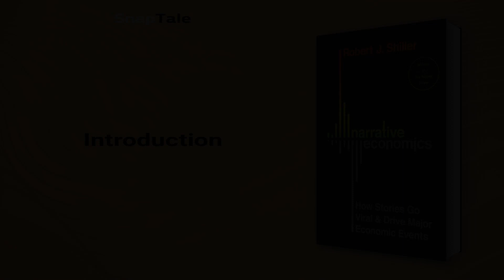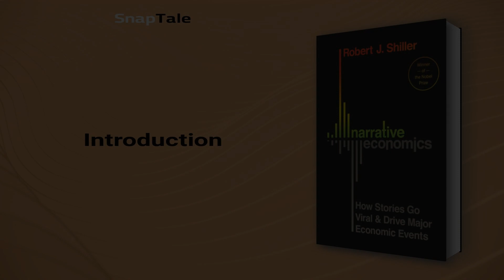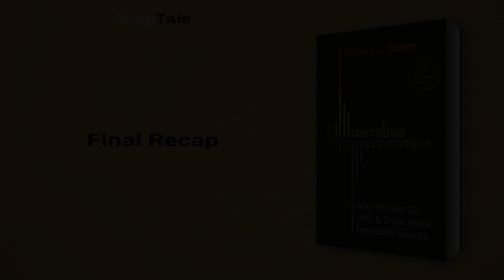Narrative Economics by Robert J. Shiller: 8 Minute Summary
*BOOK SUMMARY*

TITLE - Narrative Economics: How Stories Go Viral and Drive Major Economic Events

AUTHOR - Robert J. Shiller

DESCRIPTION:
📖 In "Narrative Economics," Nobel Prize-winning economist Robert Shiller argues that studying popular stories that affect individual and collective economic behavior can vastly improve our ability to predict and lessen the damage of financial crises. By analyzing the power of viral stories to affect economies, Shiller lays the foundation for a new way of understanding economic change.

TIMESTAMPS:
⌚ 00:00 Introduction
⌚ 01:05 Narrative Economics
⌚ 02:05 The Power of Narrative in Economics
⌚ 02:43 The Economics of Epidemics
⌚ 03:40 The Power of Narrative Constellations
⌚ 04:23 The Power of Narrative in Economics
⌚ 05:30 The Perennial Economic Narratives
⌚ 06:04 The Mutable Power of Narratives
⌚ 06:46 Understanding Narratives for a Better Economy
⌚ 07:36 Final Recap